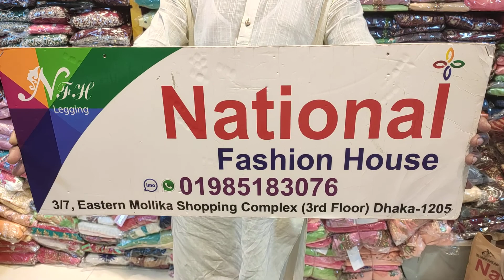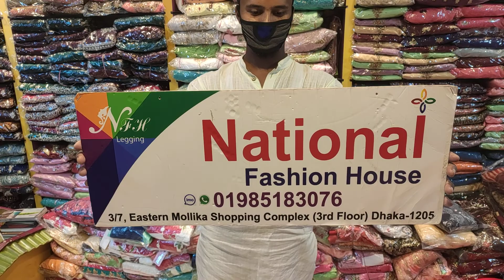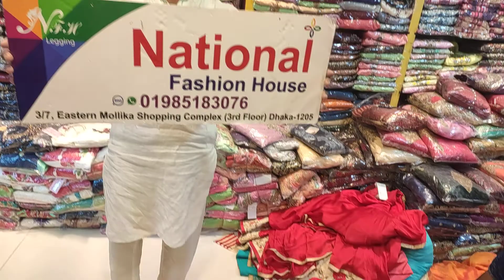কম দামে ইন্ডিয়ান গাউন কিনুন Cheap Price Indian Gown